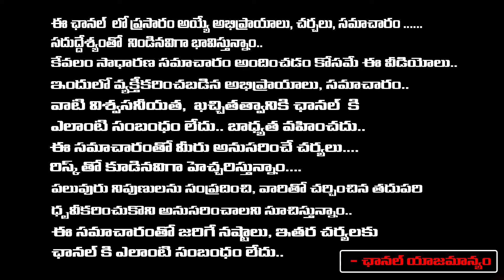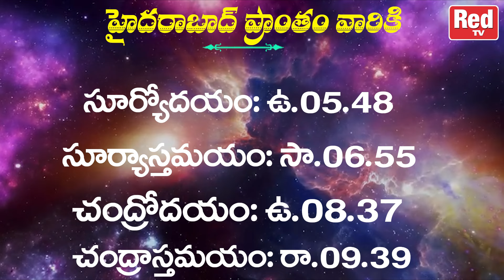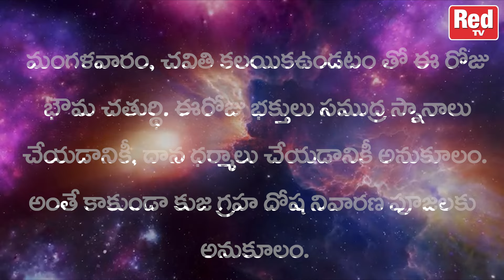పంచాంగం మాస వినాయక చతుర్థి 09-07-2024 మంగళవారం | Red Tv Bhakthi